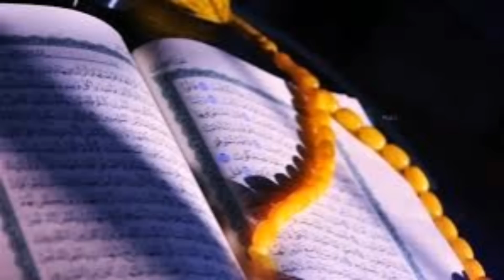حلم عائشه ام المؤمنين وتأويل ابو بكر الصديق للحلم ..! 😞💔../قصة وفاة النبي صلى الله عليه وسلم@ksa.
هذا الثريد منقول... وتم التأكد من مصادر صحة المعلومات المذكوره فيه..